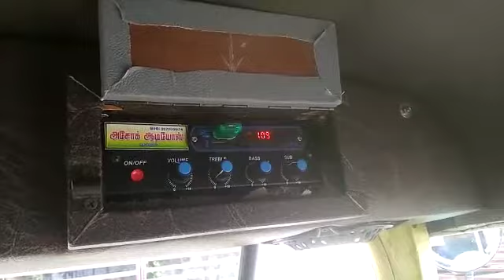AUTO STEREO AND SURROUND AMBLIFIER (ASHOK AUDIO'S) CHIDAMBARAM VANDIGATE